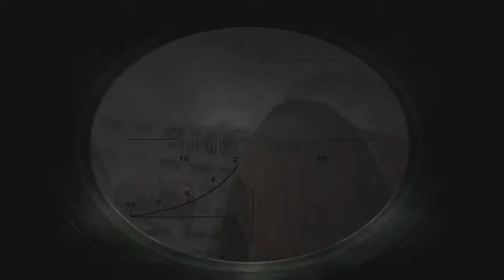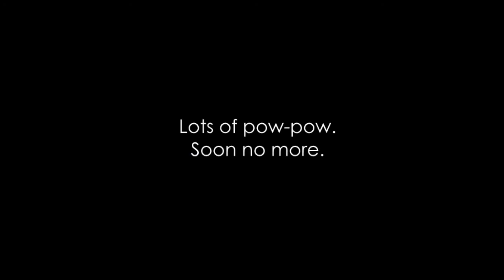Yeonni Plays: S.T.A.L.K.E.R. - Shadow of Chernobyl Part 38 - Sneaky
Oh man, so much fun :3 I liked this part of the game tons.

Outro:
Bullet by thatcouldbecool @

Splashscreen:
by me.